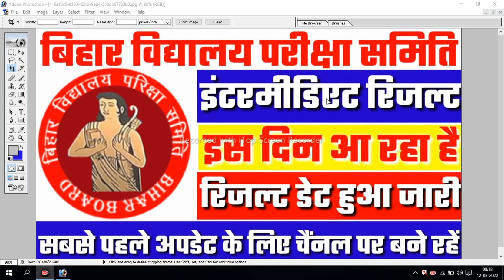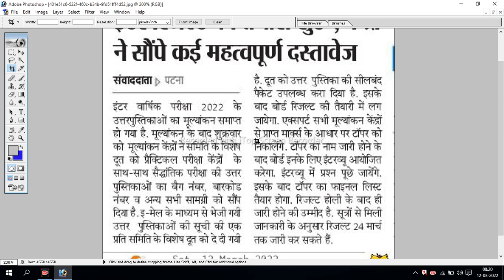Bihar Board Inter Result इस तारीख जारी होगा I Inter Final result date 2022I Inter Result Kab Aayega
Inter ka result kab nikalega
Bihar Board result 2022 kab jari hoga
Bihar board inter result final date 2022
Bihar board inter result kaise dekhe 2022
Bihar board matric result kaise dekhe 2022